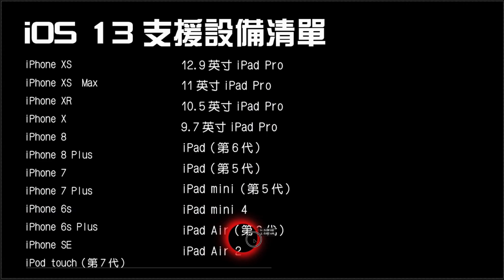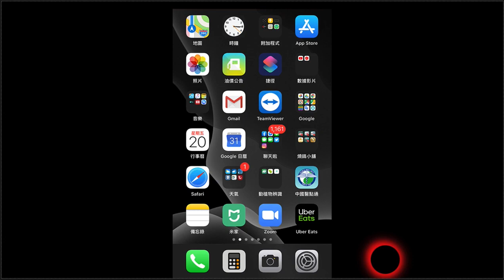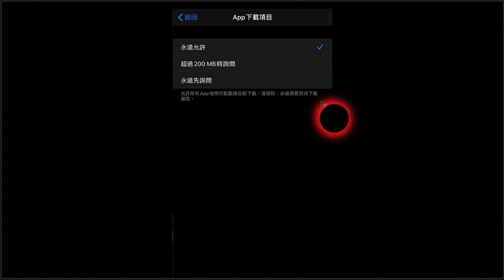【iOS 13】 iPhone 解除200MB 限制 | 不用連wifi 就能下載App | 解除 App 不能行動網路下載的問題 | 蕾萌紫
iOS 13 解除 App 要用wifi下載的限制，教你１分鐘解除 App Store 行動網路限制魔咒 ,讓我們吃到飽用戶能無限制下載！不用改時間！

不用跟人家借流量wifi ，提醒你的網路如果不是吃到飽或是出國漫遊，那就建議維持預設或是改成「先詢問」，避免下載流量爆炸或遊戲時，回國看到帳單絕對會崩潰。